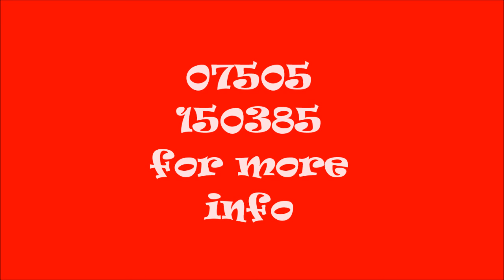The Basic Stroll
This Stroll is done in every Rock n Roll club and is by far the most popular